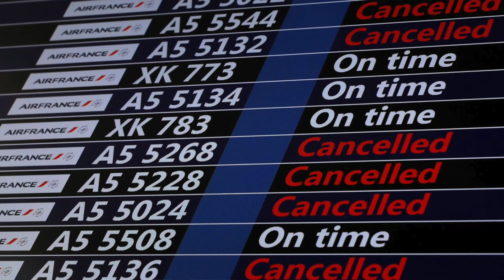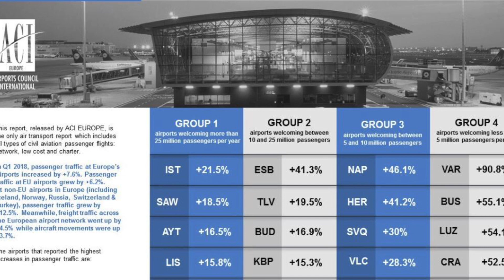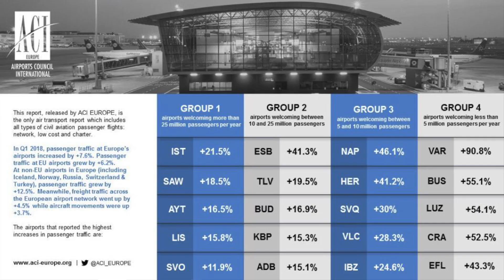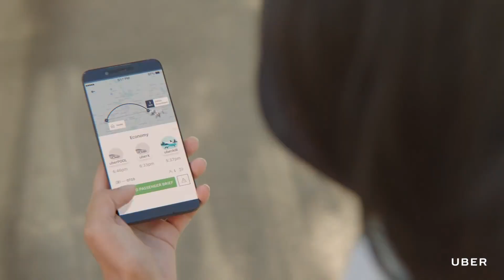HANGİ DEV HAVAYOLU İFLASIN EŞİĞİNDE? - HAVACILIK BÜLTENİ 1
Türkiye ve dünya havacılık sektöründe haftanın olaylarını derledik
1-Air France büyük grev ile çalkalanıyor.
2-Havalimanlarımız Avrupa'nın zirvesinde.
3-Trump'ın nükleer kararı Boeing ve Airbus'ı vurdu.
4-Türk Hava Yolları Krasnodar seferlerine başladı.
5-Uber hava taksi projesinin detaylarını açıkladı.